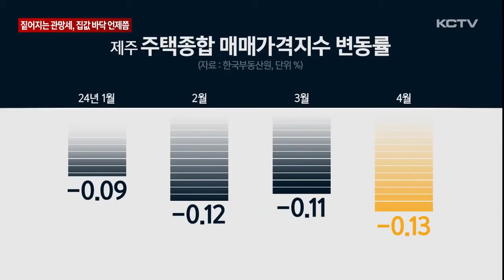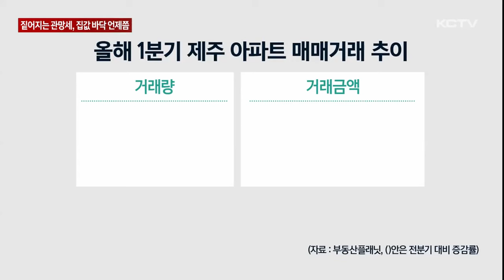짙어지는 관망세…집값 바닥 언제쯤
고금리 기조와 미분양 문제가 지속되고 있는 가운데 대단지 아파트 공급까지 예정되면서 부동산 시장의 관망세가 짙어지고 있습니다.

이로 인해 집값이 바닥을 다지기까지는 시간이 더 걸릴 것으로 보입니다.

지난해 11월 도내 아파트 매매가격은 1년 3개월 만에 하락세에 마침표를 찍고 보합을 기록했습니다.

이로 인해 시장에서는 집값 반등 신호가 켜진 게 아니냐는 분석이 나오기도 했지만 결과적으론 상승세로 이어지지 못했습니다.

올해도 도내 주택종합 매매가격은 하락세를 유지하고 있습니다.

지난달에는 0.13% 떨어지며 하락폭이 소폭 확대되는 모습을 보였습니다.

모든 주택 유형에서 내림세가 이어지고 있는 가운데 아파트가 가장 큰 하락폭을 보이고 있습니다.

고금리 기조와 미분양 주택 증가가 지속되면서 매수심리가 얼어붙은 게 주요 원인입니다.

여기에 도시공원 민간특례사업과 화북 신규 택지 조성 등 향후 대단지 아파트들이 들어서는 만큼 시장의 관망세가 짙어지고 있는 것으로 풀이됩니다.

실제 올해 1분기 제주지역 아파트 매매거래량은 전분기와 비교해 4.5% 거래금액은 3.7% 각각 줄었습니다.

전국에서 거래량과 거래금액이 모두 감소한 지역은 제주와 대전 2곳 뿐입니다.

이와 함께 지난달 주택시장 소비심리지수도 하락 전환한 것으로 나타났습니다.

[전진옥 / 한국공인중개사협회 제주도회 부회장]
"미분양이 많고 금리도 높을 대로 높습니다. 제2공항 고시가 너무 많이 지연되면서 뚜렷한 개발 호재가 보이지 않는데 이런 요인들이 작용해 거래가 위축되고 있습니다."

이같은 시장 관망세는 당분간 이어질 것으로 예상돼 집값이 바닥을 다지기까지는 시간이 더 걸릴 것으로 보입니다.

(영상취재 박병준, 그래픽 송상윤)